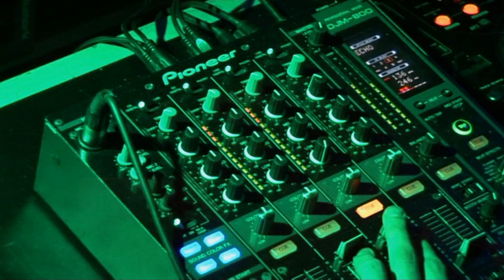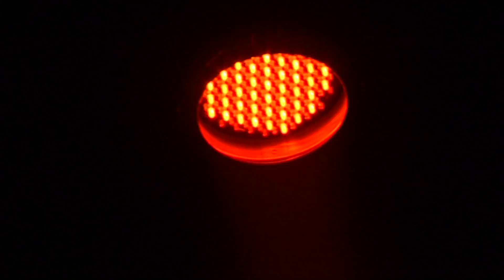PartyBouncers Birthday Bash 2011 Aftermovie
The aftermovie of
PartyBouncers aka J-Bounce Birthday Bash 2011
At De Nieuwe Viertap - Scherpenheuvel!
With djs:
Tom Van Dijck
Lennert
Jackk
Mc
And more!